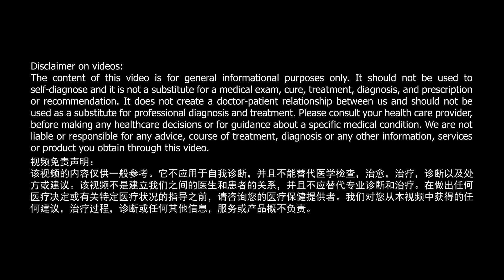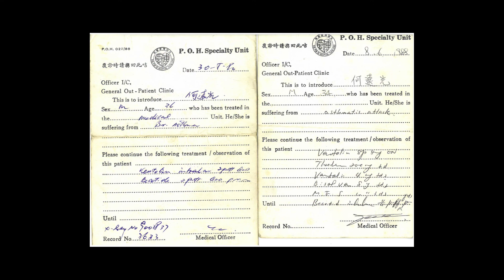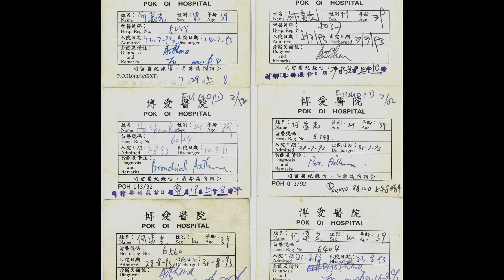Hatsuno Kiseki: Asthma - Raymond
Raymond suffered from asthma for more than 30 years, having spent the last 10 years in and out of hospitals with steroid injections. A PE student in university, he loves sports especially long distance running. However, when he started having asthma attacks, he was forced to quit running as the illness worsened year by year. Even climbing the stairs was hard for him as he needed to catch his breath each step of the way. His golden years were spent in hospitals for more than a decade. After taking Kiseki, his life changed for the better.

 After just about a week of Kiseki, he could run for about 7 minutes and did 2 sets of push-ups. Kiseki has given back his life again. Now he no longer suffers from asthma attacks and is living life joyfully again.